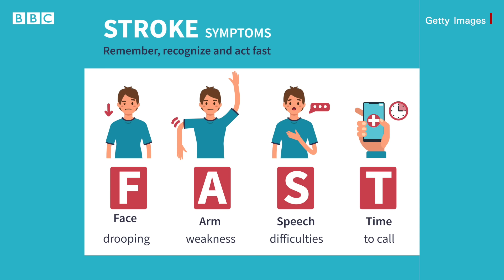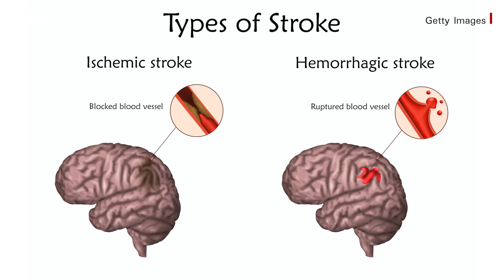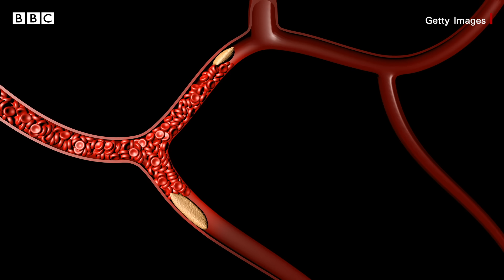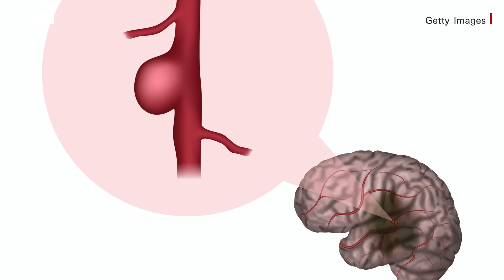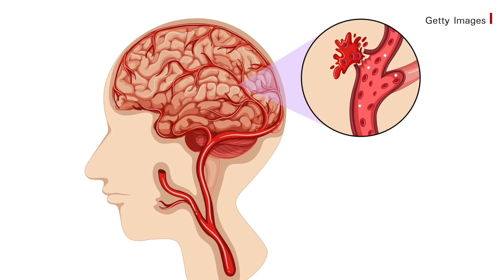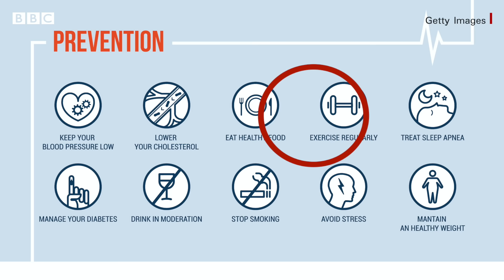လူတွေ ရုတ်တရက် လေဖြတ်တာ ဘာကြောင့်လဲ - BBC News မြန်မာ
လေဖြတ်ခါနီး ဘယ်လို လက္ခဏာတွေ ပြသလဲ။ ရုတ်တရက် လေဖြတ်ရင် အမြန်ဆုံး ဘာလုပ်ရမလဲ။
အသက်ဆုံးရင်ဆုံး ဒါမှမဟုတ် နာတာရှည် မသန်မစွမ်းဘဝ ရောက်သွားနိုင်တဲ့ လေဖြတ်ရောဂါ မဖြစ်အောင် ဘယ်လို သတိထား နေထိုင်ကြမလဲ စတဲ့ လေဖြတ်ရောဂါအကြောင်း သိကောင်းစရာတွေကို ယူကေနိုင်ငံက  လေဖြတ်ရောဂါ အထူးကုသမားတော်ကြီး ဒေါက်တာ ခင်ဇာညိုက ဘီဘီစီရဲ့ Health Matters ကျန်းမာရေးရာ အစီအစဉ်မှာ ရှင်းပြပေးထားပါတယ်။

ဘီဘီစီမြန်မာပိုင်း